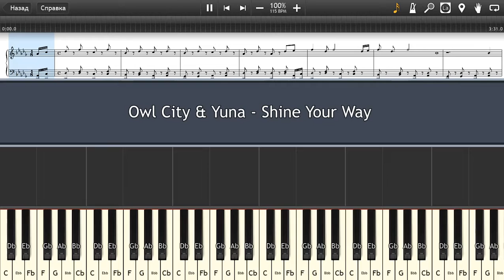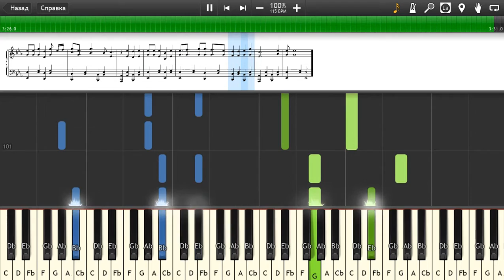Owl City & Yuna - Shine Your Way - Piano tutorial and cover (Sheets + MIDI)